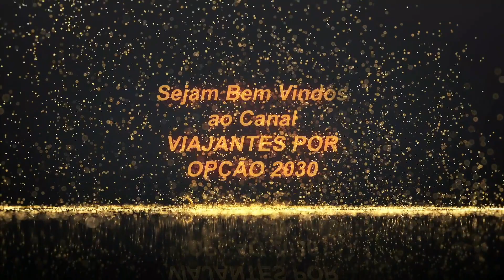pedágio br 365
Nosso Instagram: @viajantes2030

Início da operação das 8 praças, em caráter educativo, começou nesta quinta-feira (12)
A partir de 0h do dia 22 de outubro (domingo), está previsto o início da cobrança de tarifas nas oito praças de pedágio sob concessão da EPR Triângulo, em Minas Gerais. Na última segunda-feira (9), teve início a cobrança em três praças na BR-459, em Minas, sob a administração da EPR Sul de Minas.

De acordo com a concessionária responsável pelo sistema rodoviário formado pelas rodovias do Triângulo Mineiro: BR-452, MGC-452, MGC-462, LMG-782, LMG-798, LMG-812, MG-190, MG-427, BR-365, entre Uberlândia (MG), Araxá (MG), Uberaba (MG), Patrocínio (MG), Perdizes (MG), entre outras, a partir dessa data (22 de outubro), os usuários passarão a contar com atendimento pré-hospitalar, socorro mecânico.

A previsão é que o atendimento médico e mecânico tenha início a partir da 0h do domingo (22). Nessa data, as seis bases de serviços operacionais devem entrar em funcionamento 24h por dia, e contarão com a seguinte estrutura:

6 ambulâncias
7 guinchos
7 viaturas de inspeção
3 veículos de combate a incêndio
1 veículo para resgate de animais
Centro de Controle Operacional (CCO)
Além disso, outro serviço que estará disponível aos usuários é o sinal 4G em todas extensão das nove rodovias que fazem parte da concessão.

Um projeto que levará conectividade para usuários das rodovias e moradores da região, além de ampliar a eficiência da prestação de serviços pela concessionária.

A rede 4G também permitirá à EPR Triângulo seguir com um projeto de modernização de vias e de sua infraestrutura, ampliando serviços e melhorando a comunicação, controle de frotas e o monitoramento da via.

Sobre as praças de pedágio
A previsão é que, a partir da 0h do dia 22 de outubro tenha início a operação de cobrança das tarifas de pedágio nas oito praças. Nesta quinta (12), teve início as atividade de preparação e divulgação (Operação Assistida) para informações aos usuários.

O valor da tarifa básica a ser cobrado em todas as praças será de R$12,70.

Outro recurso importante, que estará disponível aos usuários, é o desconto de usuário frequente – DUF. Um mecanismo de descontos progressivos, disponibilizado para condutores de veículos leves, que possuam TAG e utilizam a passagem na via automática.

Na primeira passagem pelo pedágio será cobrado o valor integral da tarifa e a partir da segunda passagem pela mesma praça e no mesmo sentido o desconto será aplicado. O abatimento do valor da tarifa é realizado até a 30ª passagem, no intervalo de um mês.

Além do DUF, estará disponível aos usuários as formas de pagamento em dinheiro, cartão de crédito ou débito e vale-pedágio.

Localização das praças de pedágio:
Praça de pedágio PP01 – MGC-452 – km 186+400 – Uberaba (MG)

Praça de pedágio PP02 – BR-452 – km 260+300 – Perdizes (MG)

Praça de pedágio PP03 – BR-365 – km 515+250 – Monte Carmelo (MG)

Praça de pedágio PP04 – BR-365 – km 589+100 – Indianópolis (MG)

Praça de pedágio PP05 – MGC-462 – km 34+150 – Patrocínio (MG)

Praça de pedágio PP06 – LMG-798 – km 6+800 – Nova Ponte (MG)

Praça de pedágio PP07 – MG-190 – km 75+500 – Nova Ponte (MG)

Praça de pedágio PP08 – MG-427 – km 15 – Água Comprida (MG)

Localização das Bases de Serviços Operacionais:
Base de Serviço Operacional 1 (BSO1) – BR-452, km 260+800, em Perdizes (MG)

Base de Serviço Operacional 2 (BSO2) – BR-365, km 481+730, em Patrocínio(MG)

Base de Serviço Operacional 3 (BSO3) – MGC-452, km 154+350, em Uberlândia(MG)

Base de Serviço Operacional 4 (BSO4) – BR-365, km 559+800, em Estrela do Sul(MG)

Base de Serviço Operacional 5 (BSO5) – LMG-798, km 28+500, em Uberaba(MG)

Base de Serviço Operacional 6 (BSO6) – MG-427, km 48+800, Conceição das Alagoas (MG)